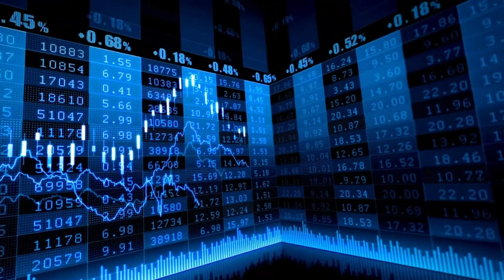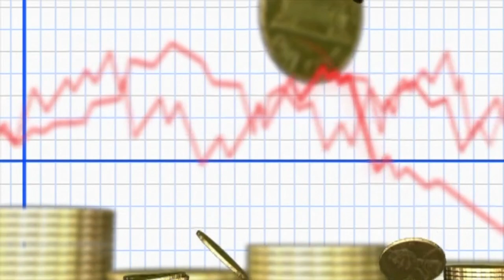El Ibex 35 se deja un 1,4% en la semana muy afectado por las dudas sobre los tipos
El Ibex 35 se deja un 1,4% en la semana muy afectado por las dudas sobre los tiposSíguenos también en: